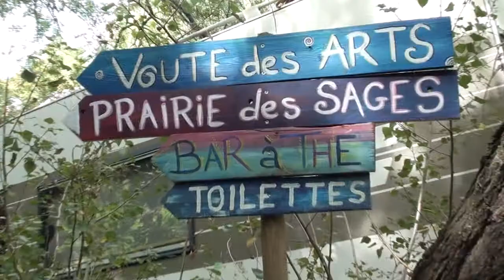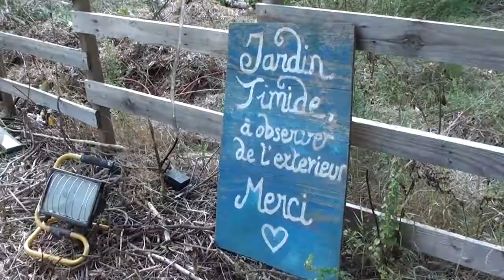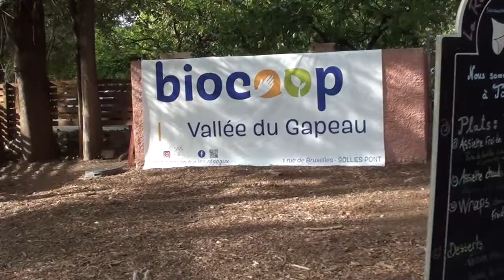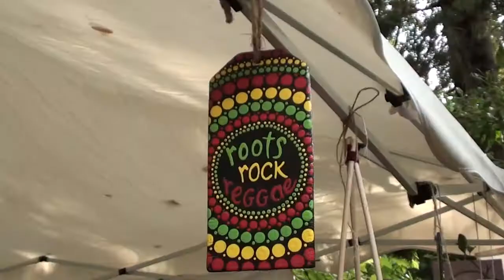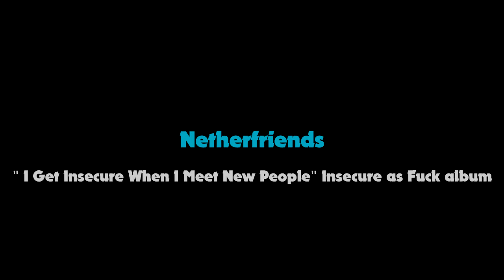5ème Eco-Festival Végé-Terrien OSMOSE 2019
Venez découvrir le 5ème éco-festival à Belgentier dans le Var.
Sur la musique de Netherfriends + du Live sur la petite scène du festival. Spectacles d'arts, de méditation, d'eau, de nature, de peinture, de danses et de feu. Merci à tous les bénévoles. Merci à l'association Végé-Terrienne qui milite pour une transition vers un monde durable et cohérent ainsi que pour un éveil des consciences dans la bienveillance.